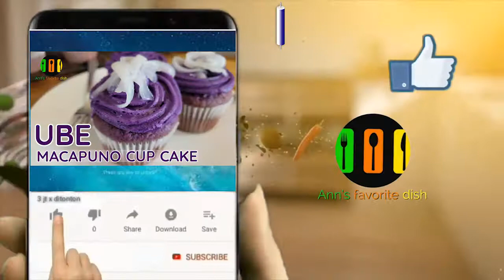UBE MACAPUNO CUP CAKE / QUICK and EASY BAKING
Ingredients
2 cups all purpose flour
2 tsp baking powder
1 tsp baking soda
1/2 cup evap milk
1 bottle ube flavoring (20 ml)
1 1/2 sugar
1 1/4 cup canola oil
4 eggs
1/2 cup ube halaya

UBE FROSTING;
1 cup butter
1/3 cup ube halaya
3 tsp ube flavoring
2 cups icing sugar

FOR TOPPINGS;
macapuno string